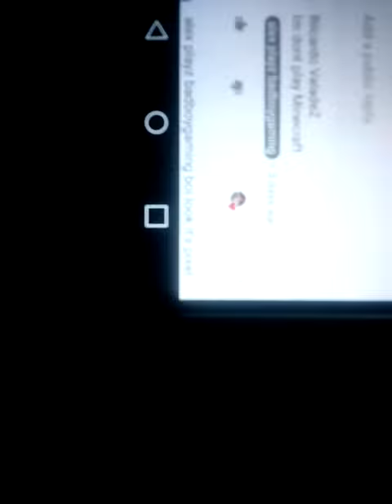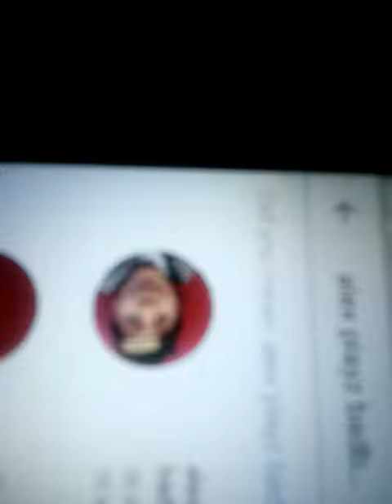Stop hating on me!!!!